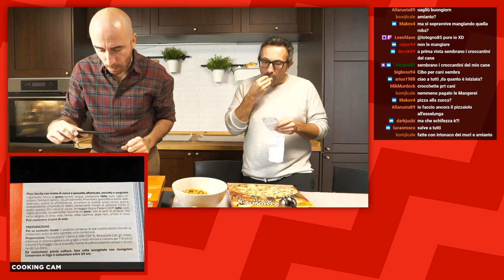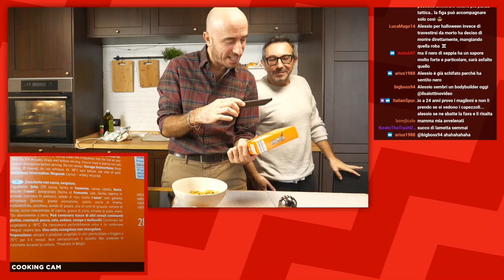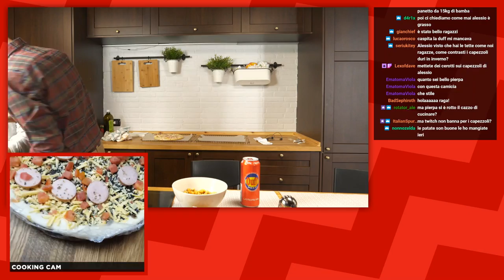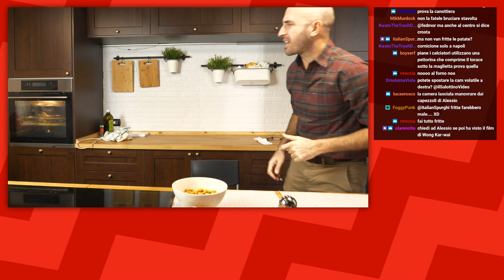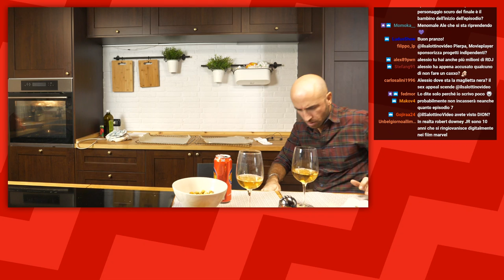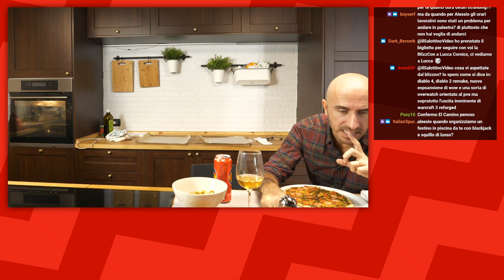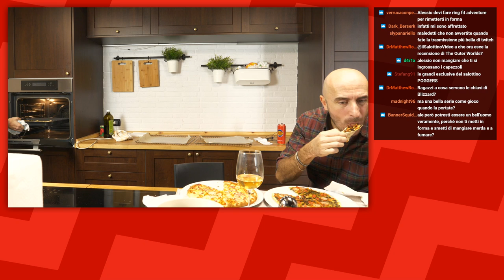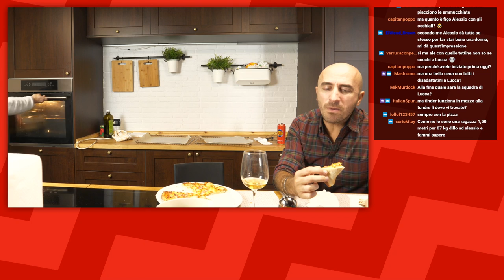Pizza Halloween con Zucca Vuota di Anziano Non Votante e Carne di The Rock a Cavallo - S03E17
Alessio, Pierpaolo e Umberto approfondiscono temi di scottante attualità con la solita competenza e professionalità che li contraddistingue. Non saprai mai di che hanno parlato se non CLICCHI QUI!